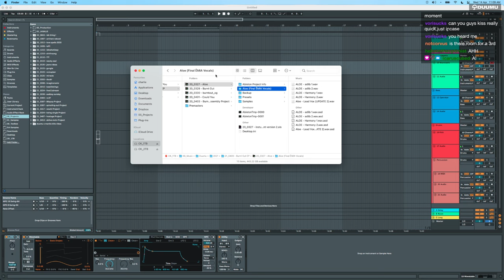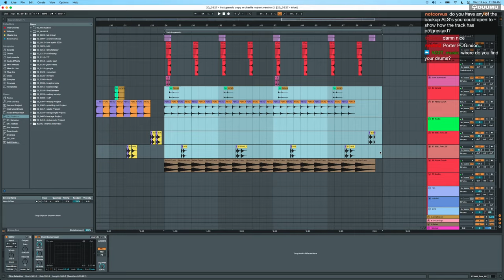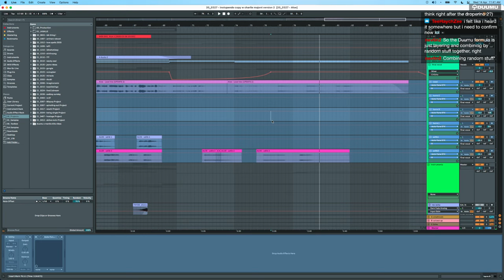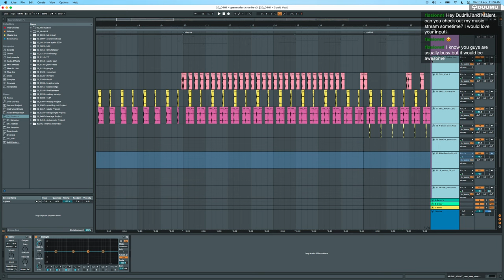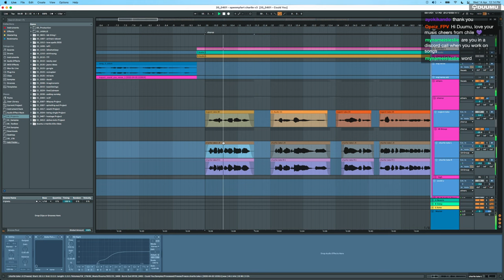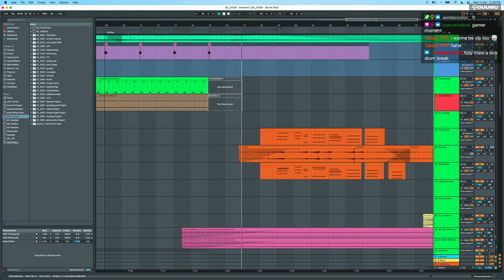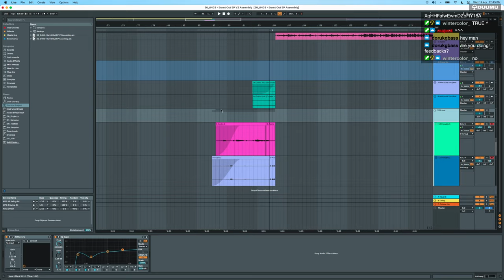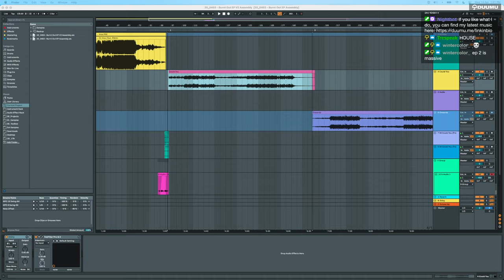Duumu (Burnt Out EP Breakdown Q&A) Twitch Stream